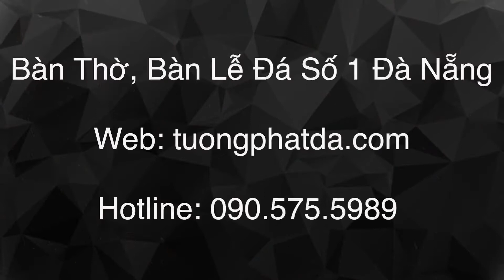BÀN LỄ, BÀN THỜ ĐÁ VÀNG NON NƯỚC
bàn thờ đá, bàn lễ đá, mẫu bàn lễ đá đẹp
▶ Cơ sở của chúng tôi chuyên gia công các loại tượng đá, tương phật bà quan âm đá, tượng phật đá, tượng động vật, chân dung…theo mẫu và gia công theo mọi yêu cầu của các bạn với giá ưu đãi và tốt nhất thị trường.
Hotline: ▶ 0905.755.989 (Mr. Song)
Nhà Xưởng: Làng đá mỹ nghệ Non Nước, P. Hòa Hải, Q. Ngũ Hành Sơn,TP. Đà Nẵng